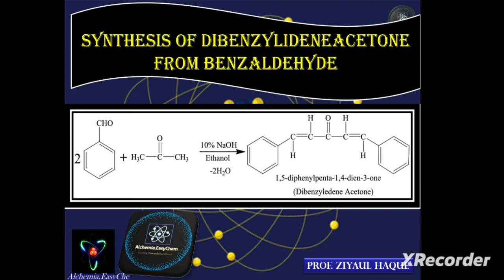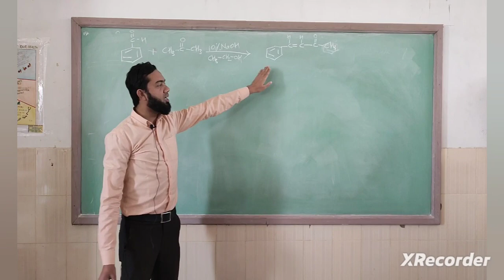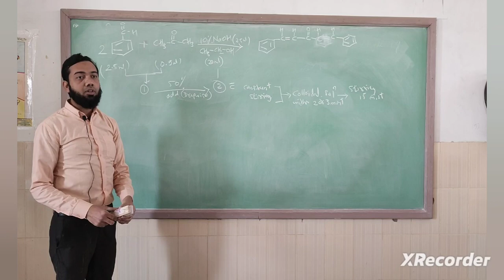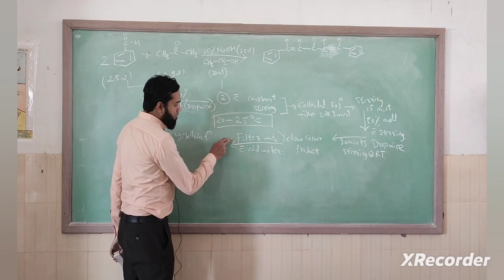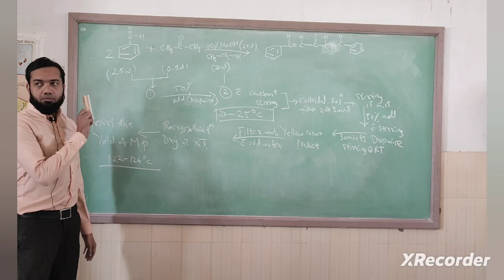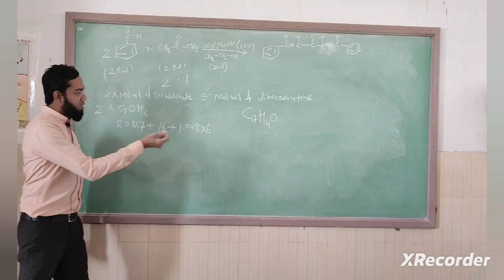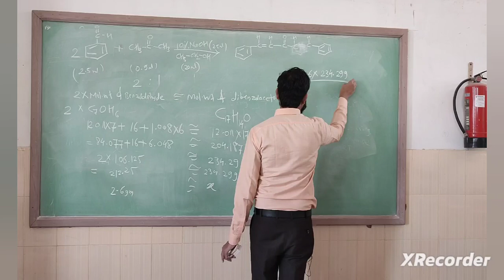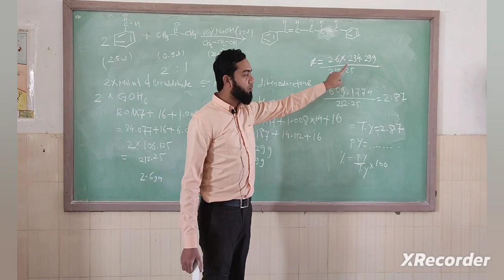Synthesis of Dibenzal acetone from Benzaldehyde by Claisen Schmidt Reaction ProfZiyaul-Haque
Synthesis of Dibenzal Acetone from Benzaldehyde.
Procedure.
Take Benzaldehyde and acetone mixture and mix with 10% NaOH and ethanol mixture with continues Stirring,
What type of reaction is the synthesis of dibenzalacetone?
How is dibenzalacetone formed?
claisen schmidt reaction of benzaldehyde and acetone
How many moles of benzaldehyde is required for the formation of dibenzylidene acetone?
What are the functional groups in the molecule dibenzylidene acetone?